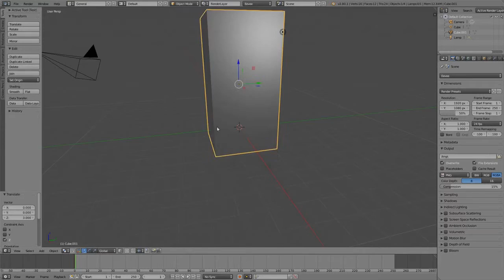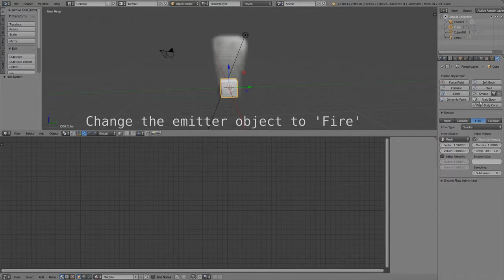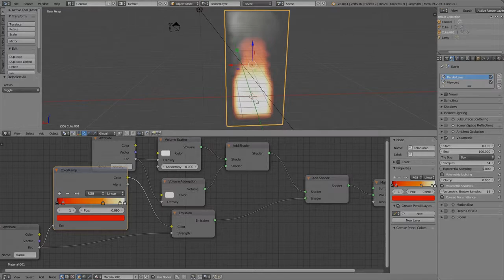How to Use The Smoke Simulator with eevee Blender 2.8 Alpha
How to Use The Smoke Simulator Blender 2.8 Alpha
This video belongs to Andrew Z.
This is a tutorial going over how to set up a smoke simulation in Blender 2.8's new Eevee rendering engine. As of recording this, the quick smoke functionality is not functional for me, so this tutorial uses the manual method.